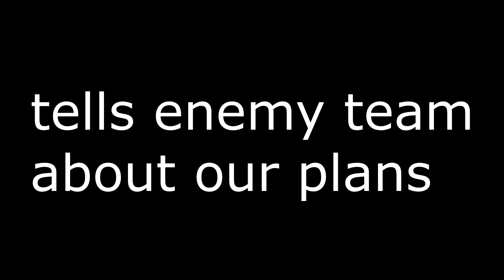This is what it has become.